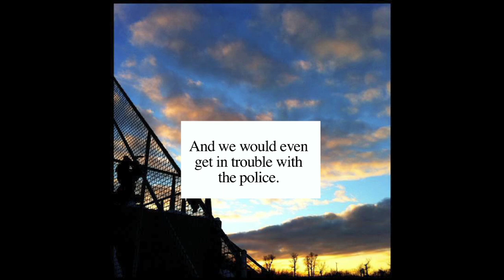Hey Stevie - Logan Imlach Career Edit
Long time Level 1 athlete, SuperUnknown VII winner and industry stalwart Logan Imlach recently went back through the archives putting together a career-edit that he'll one day share with his now 2-year old daughter, Stevie.

"I wanted to put together a time capsule showing my daughter the best shots I accumulated over 6 years of filming with Level 1. Now, when she’s teenager and thinks I’m the worst, I can show her that once upon a time her dad was cool."